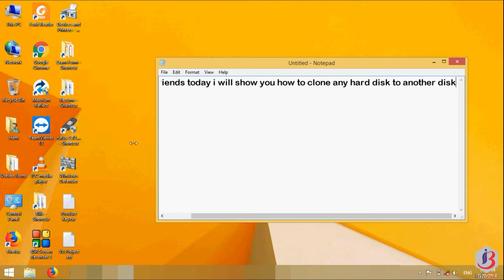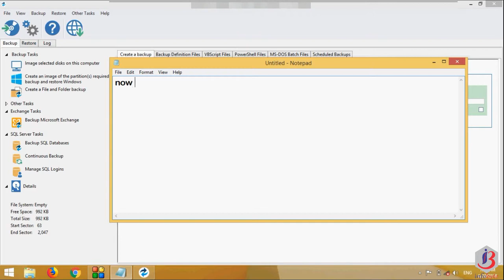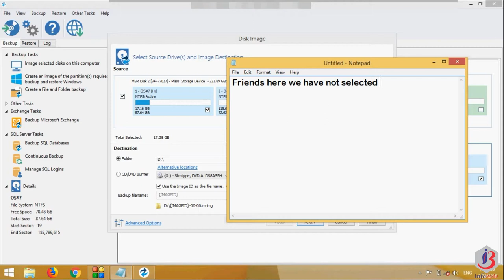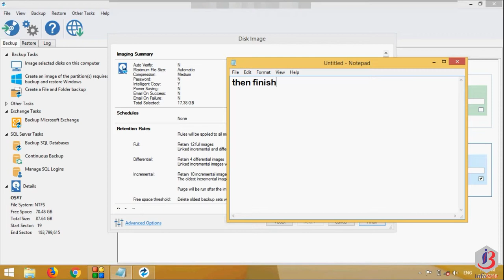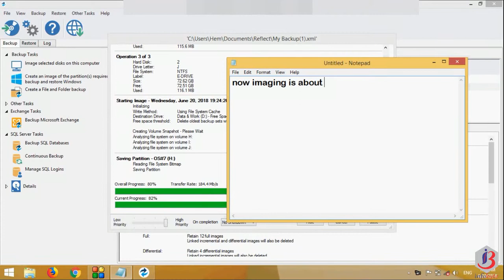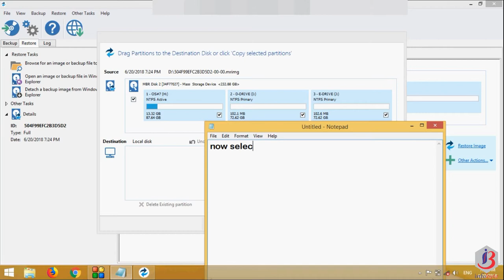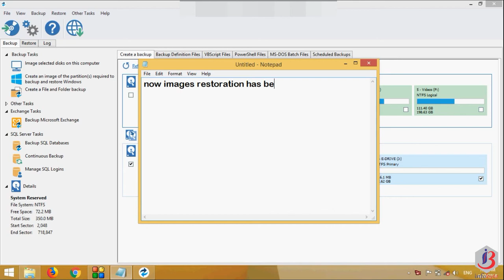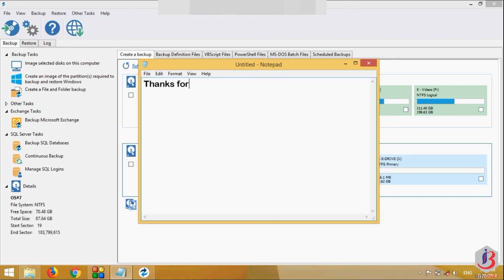How to Clone Hard Disk| Copy Entire Disk | Make Disc Image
Hello Friends if you are going to buy new Laptop or New internal or external Hard disk and want to backup your all important data from your computer. Then this trick is only for you.
You can Clone your Entire Disk to new disk with all data and with same partition size. Your can also clone or image any Particular drive to another disk.
For more details watch the video till end.